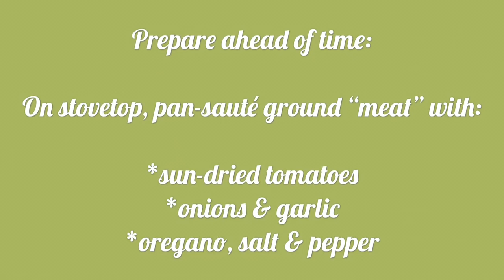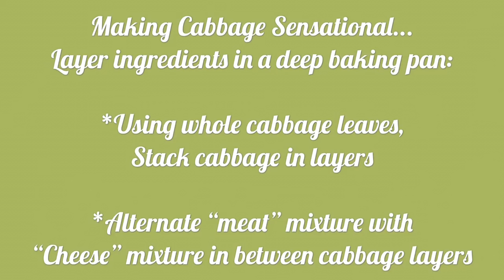Transform your Vegetables: Mediterranean Diet Principles & Flavor Make Healthy Cabbage Extraordinary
In this exciting video series, medical research editor, health consultant and Mediterranean diet expert, Angeline Pacy, shares some of her health insights. Adventures throughout the Mediterranean and beyond focus on wellness (balance in mind, body and spirit) and health principles that last throughout history. Connect with Angeline on other networking pages to learn more and get active in your health everyday!

and get activated in your wellness everyday!

About this unforgettable, guilt-free recipe featured in this video:

This latest video features an ordinary cabbage transformed into a delightful Italian meal without the after-effects associated with carbohydrate-heavy dishes. Why cabbage? Cabbage is an excellent source of sulphur, a nutrient that is important for detoxification, endocrine balance, healthy joints, and young skin.

Adaptations for both vegetarians & vegans are included (as well as the highest-quality traditional foods). Bring new meaning to healthy eating with new, low-glycemic, healthy inspiration and healing principles.